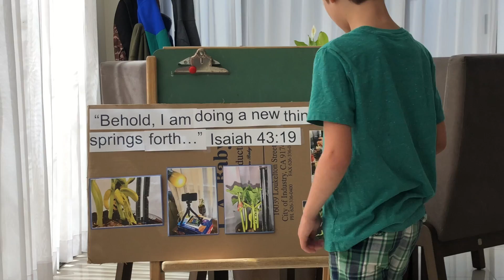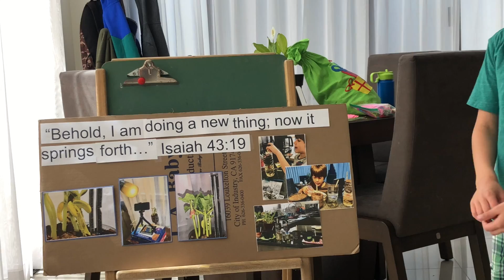Life Cycle of Plant & DIY Hydoponic Plant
Homeschool co-op presentation of the plant life cycle and how to make a hydroponic plant.